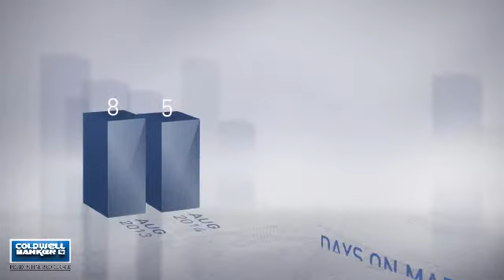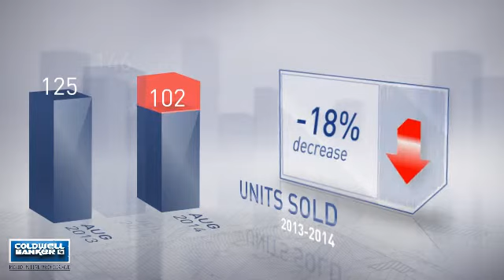City of Falls Church,VA, Real Estate Market Update from nrtmid-atlantic,August,2014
nrtmid-atlantic Video Update recapping market activity within City of Falls Church, VA, during the month of August, 2014